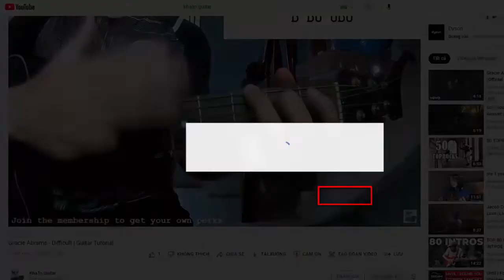PALAYE ROYALE - Oblivion | Karaoke Instrumental